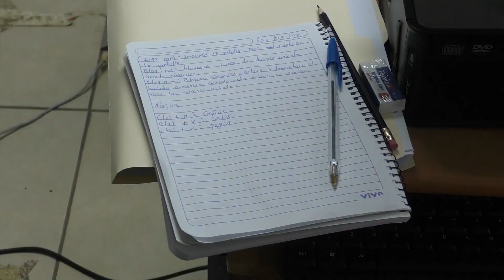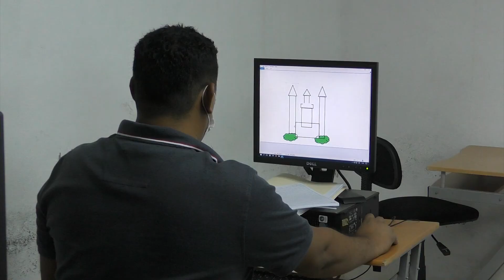CURSO DE COMPUTACIÓN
CETEXSAL, en la ciudad de La Unión ha dado inicio al desarrollo de varios cursos para los jóvenes de la zona, entre ellos un curso de computación, con el objetivo de contribuir al desarrollo académico de los participantes.